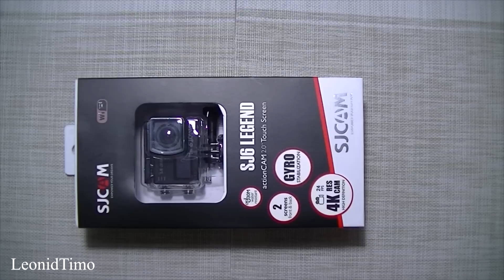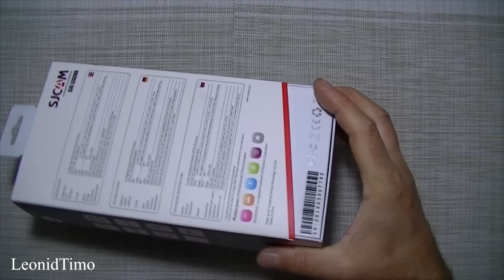Моя новая камера SJCAM SJ6 LEGEND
Испытания моей новой камеры SJCAM SJ6 LEGEND
leon